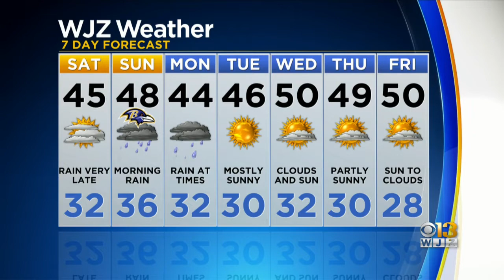Bob Turk Has A Look At Your Thursday Night Forecast